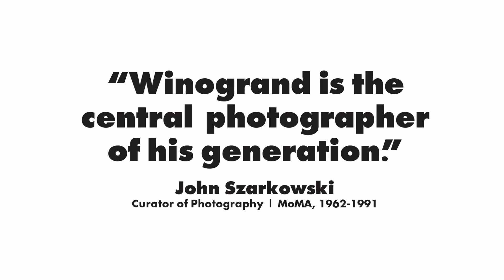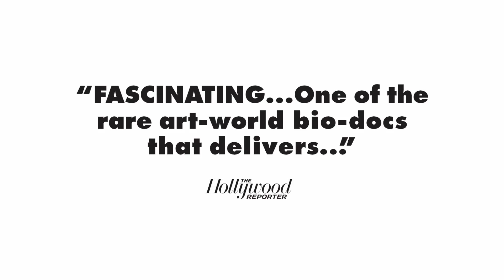Garry Winogrand 2018 Movie Trailer #1 1080p